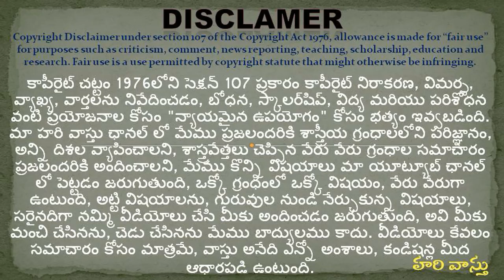సంగారెడ్డి లో హరి వాస్తు ప్లాన్ | North Facing plan | Vastu plan for north facing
329👉 Please Watch  ► సంగారెడ్డి లో హరి వాస్తు ప్లాన్ | North Facing plan | Vastu plan for north facing

Sangareddy lo north facing house plan
vastu prakaram house plan
hari vastu house plan
hari vastu north facing house plan
best vastu plan in sangareddy house plan